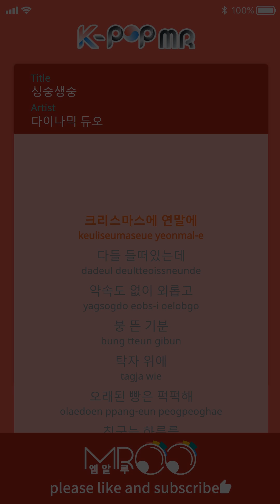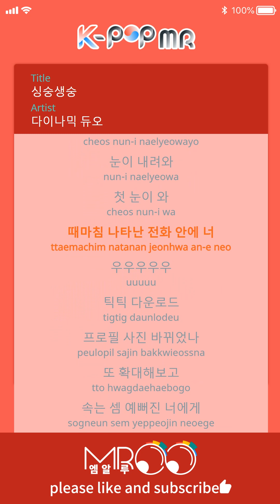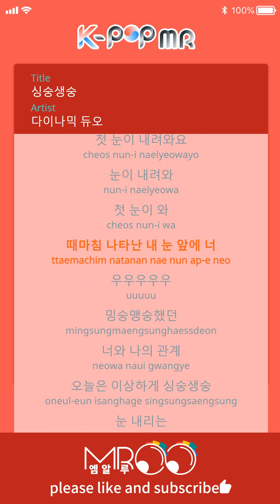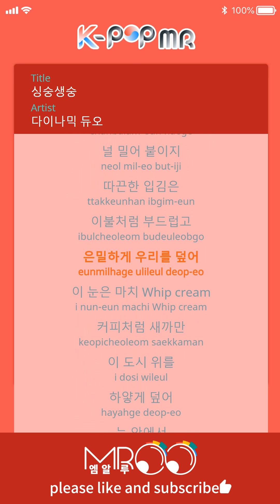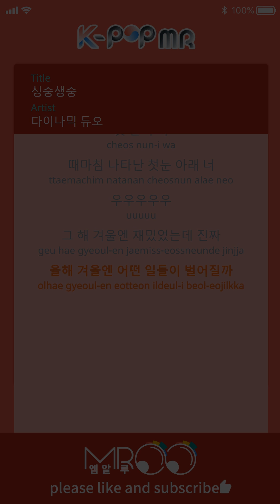SsSs - Dynamic Duo (b2 Ver.)ㆍ싱숭생숭 다이나믹듀오 [K-POP MR★Musicen]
[Eng_Sub]

It’s Christmas season, the end of the year, everyone is excited
I have no plans, lonely and feeling antsy
The old bread on the table tastes stale

My friends are busy showing off their days
All I have is the annoying blanket that embraces me all day
I feel like a rollcake, my room feels stuffy

The first snow falls, snow falls (first snow falls)
I’ve never waited for it but now that it’s falling, my heart flutters (I like it)
Then in my phone, I see you

Click click download

Did you change your profile picture? I zoom in
Pretending to be deceived, I call you, who has gotten prettier
Where are you? Busy? I know you’re free
Wanna get some lunch with me?

You did grumble but I took out my clothes
Quickly dried my hair and stood in front of the mirror
Making it look like I didn’t try too hard

Our relationship used to be colorless but today, strangely it’s restless
It’s a snowing good afternoon
As we get snowed on, we lock eyes
My eyes look into your eyes that look at the falling snow
It’s either drunkenness or a crisis
We’re getting together naturally
I crunch into the white snow
As the cold wind whispers and pushes you to me
The warm breaths cover us like a blanket, softly and secretly
This snow is like whip cream, whitely covering this dark coffee-like city
In the snow

That winter was fun
I wonder what will happen this winter

ⓒMusicen. MROO"